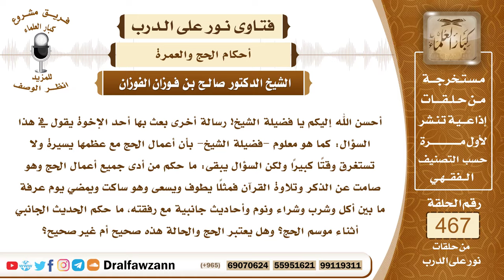6639- هل يصح الحج ممن ترك الدعاء والذكر في مشاعر الحج؟ - الشيخ صالح الفوزان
"6639- أحسن الله إليكم يا فضيلة الشيخ! رسالة أخرى بعث بها أحد الإخوة يقول في هذا السؤال: كما هو معلوم -فضيلة الشيخ- بأن أعمال الحج مع عظمها يسيرة ولا تستغرق وقتًا كبيرًا ولكن السؤال يبقى: ما حكم من أدى جميع أعمال الحج وهو صامت عن الذكر وتلاوة القرآن فمثلًا يطوف ويسعى وهو ساكت ويمضي يوم عرفة ما بين أكل وشرب وشراء ونوم وأحاديث جانبية مع رفقته، ما حكم الحديث الجانبي أثناء موسم الحج؟ وهل يعتبر الحج والحالة هذه صحيح أم غير صحيح؟
الجواب:إذا أدى مناسك الحج على الوجه المطلوب فحجه صحيح وأما الدعاء في الطواف والدعاء في السعي والدعاء في عرفة فإنه مستحب وليس بواجب، فإذا تركه فإنه يكون تاركًا لسُنة وحجه صحيح. ولكن لا ينبغي للإنسان أن يهمل الدعاء؛ لأنه بحاجة إلى الدعاء وأيضاً الدعاء في هذه المواطن وفي هذه المناسك مظنة الإجابة فلا ينبغي للمسلم أن يهمل الدعاء في مناسك الحج، بل عليه أن يجتهد في الدعاء ولا مانع أن يتحدث بعض الأحيان بحديث مباح أو يسأل عما يحتاج إليه، يتحدث مع رفقائه لا مانع من ذلك، ولكن لا يجعل الوقت كله للحديث والكلام وإنما يخصص جزءًا من الوقت في عرفة للدعاء، فمثلًا بعد العصر يخصصه للدعاء فينشغل بالدعاء والذكر، وكذلك في الطواف والسعي ينبغي له أن يشغل أشواط السعي وأشواط السعي بالدعاء والذكر، ولا مانع أن يتكلم مع من حوله لاسيما إذا احتاج إلى الكلام أو السؤال عن شيء فلا بأس بذلك، لكن مهما أمكن أن يستغل الوقت بالدعاء فهو أفضل له!
السيرة الذاتية:
للاشتراك في قناة الشيخ صالح الفوزان

14_ الشيخ محمد أمين الشنقيطي
يتيوب

15_سماحة المفتي عبد العزيز آل الشيخ
 يوتيوب

رئيس الفريق
لمشروع كبار العلماء